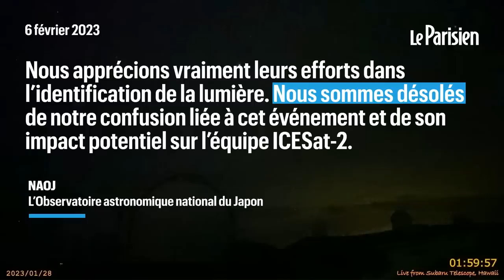Des lumières vertes, émises par un satellite chinois, filmées dans le ciel d'Hawaï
Ces lasers verts provenant d'un satellite chinois serviraient à mesurer la pollution atmosphérique. Ils ont été filmés par un téléscope japonais le 28 janvier dernier.